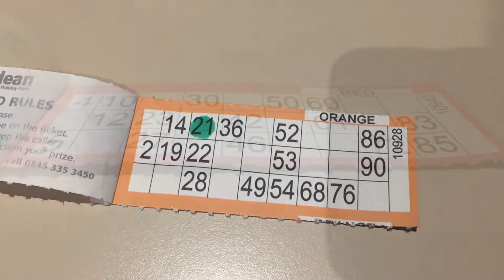Croyd 2014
Croyd Trip 2014